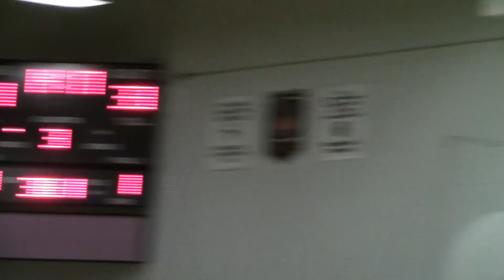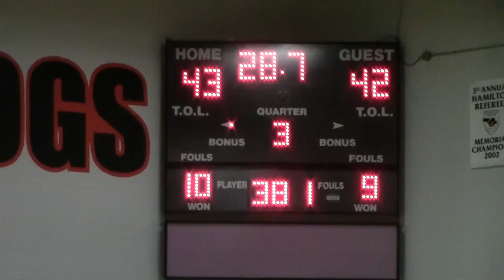Eemaan Eagles Vs Mujahideen Ryders - February 22 2014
just the regular season game of HMBA, everyone came out to watch no word of a lie.